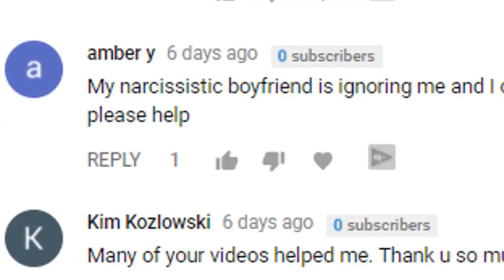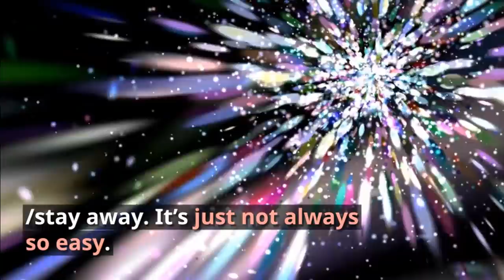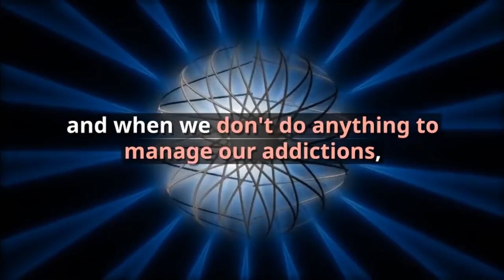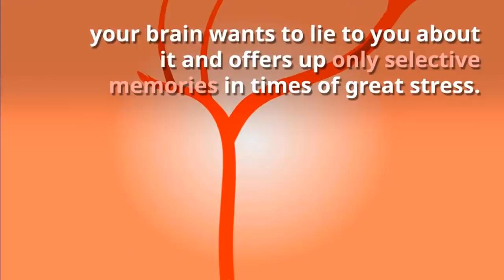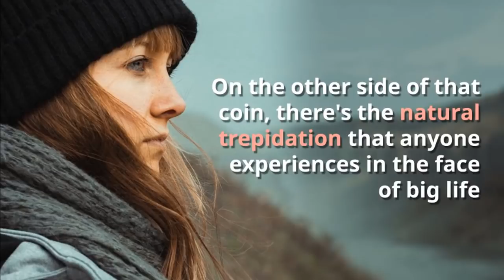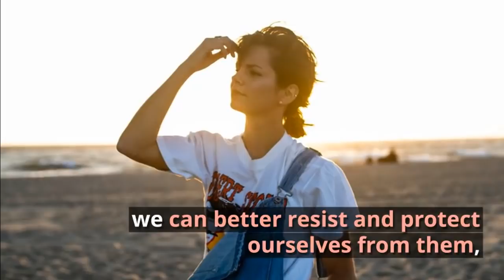How to Stop Thinking About the Narcissist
A viewer says: My narcissistic boyfriend is ignoring me and I can’t stop texting and thinking about him at all. Help! In this video, I'll explain WHY it's so hard to stop thinking about the narcissist and I'll offer you a list of suggestions to help you focus on something better - something you want instead of something you don't want. I'll help you start to take control of your life again.